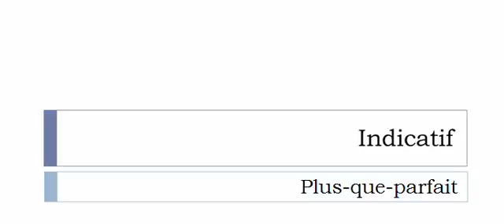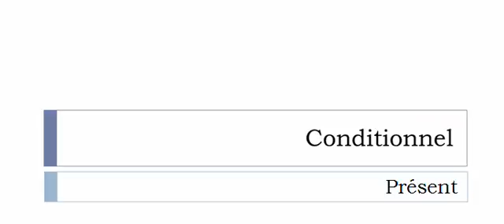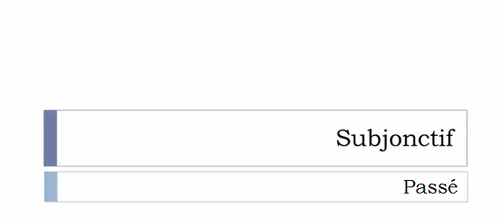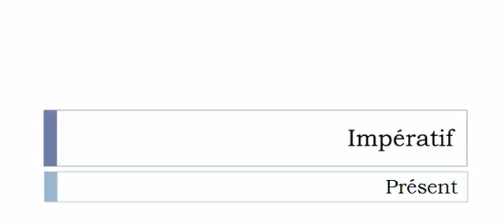French conjugation Verb = Cavaler